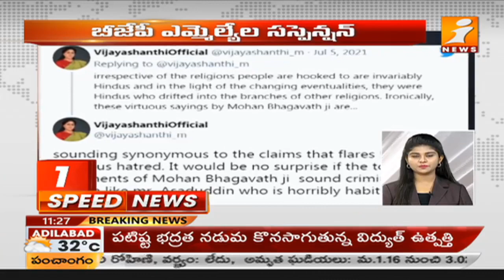Today Top Telugu News Highlights | Telugu News ( 06-07-2021) | Speed News | iNews